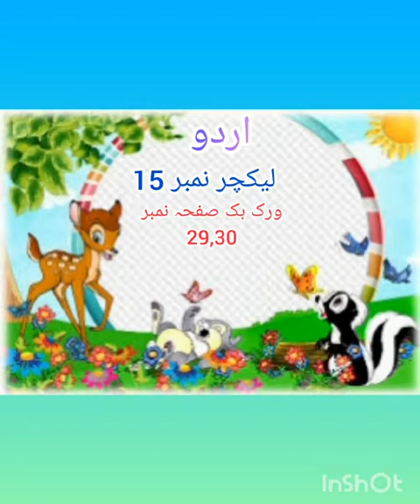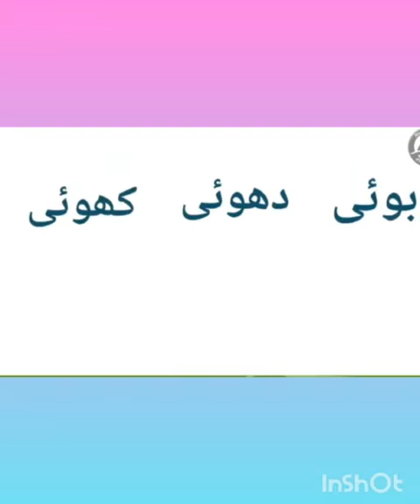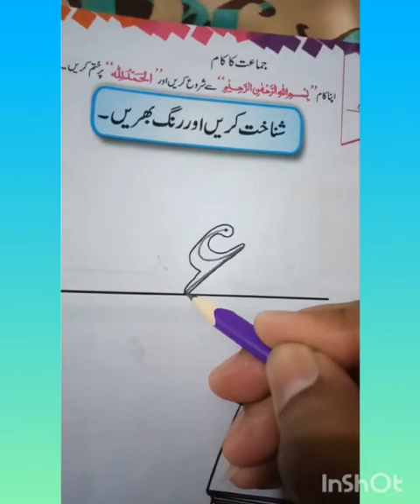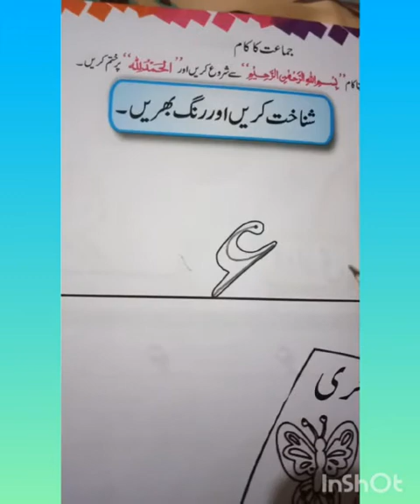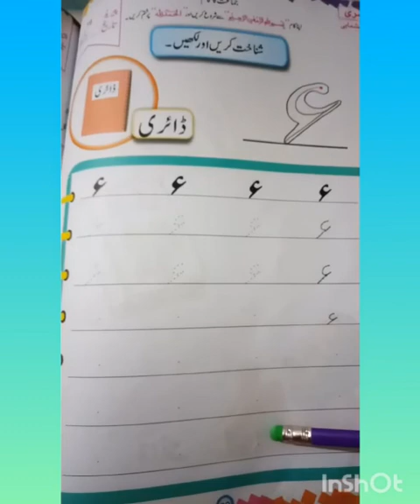Nur:Urdu Writing Lec#15:Session 2021-22 ||DAS Sabzazar Girls :Class P. G & Nur